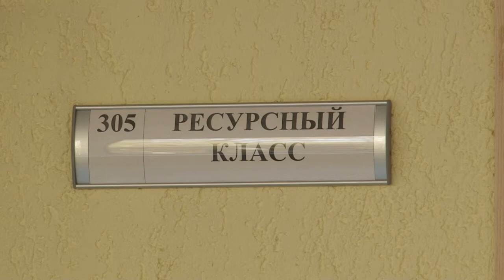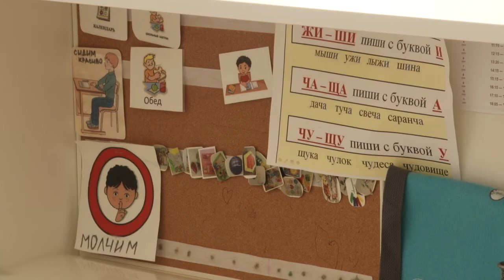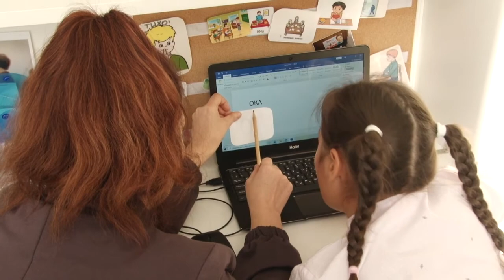Инклюзивная модель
Лесногородская школа стала первой в Московской области площадкой для внедрения технологии инклюзии с ресурсной зоной. Ресурсный класс продолжает свою работу.